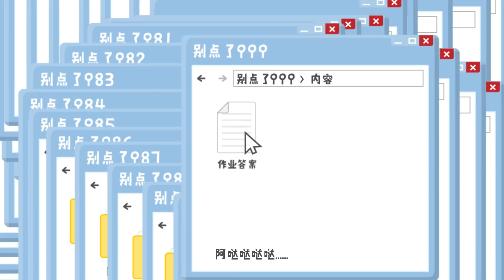【小狮子赛几】2021胖达合集｜誰才是本動畫最聰明的人？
小獅子賽几的YouTuBe 官方頻道